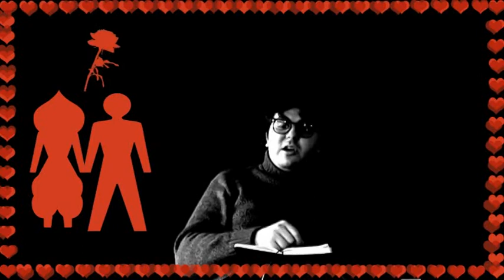ХАМтуалы-3. О тысячелетней любви человека к женщине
Видео-лекция о Вечно-Прекрасной Любви человека к женщине, о духовности и традициях нашего мудрого народа, а также о тлетворной и разрушительной идеологии гендера, навязанной вероломными агентами Запада.